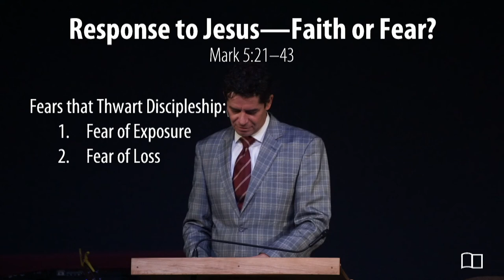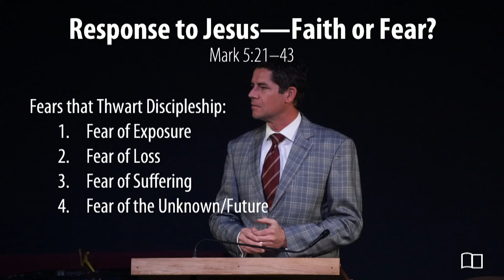Mark 5:21-43 - Jonathan Anderson - Grace Bible Church - 02/20/22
Title: Responding to Jesus’ Power & Authority—Faith or Fear?
Series: Mark
Preacher: Jonathan Anderson